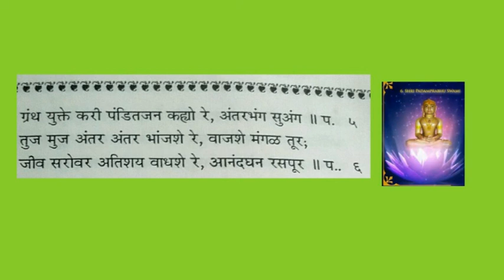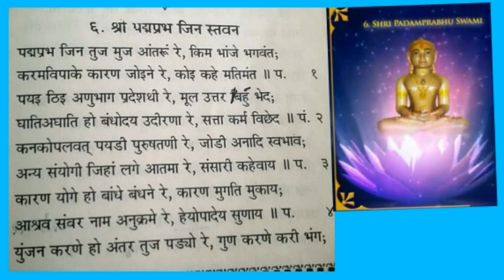પદ્મપ્રભ જિન તુજ મુજ આતરું રે,કિમ ભાજે ભગવંત...આનંદઘન ચોવીસી.સ્તવન-૬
Anandghanji chovisi-1